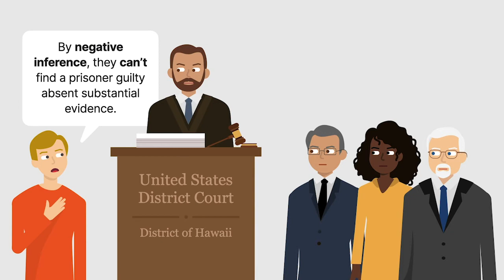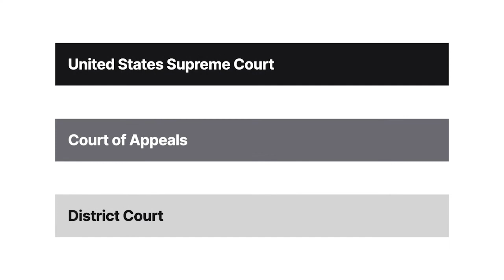Sandin v. Conner Case Brief Summary | Law Case Explained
Sandin v. Conner | 515 U.S. 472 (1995)

Prisoners don’t lose all of their constitutional rights upon incarceration. In Sandin versus Conner, we explore the intersection of a prisoner’s due-process rights and prison disciplinary procedures.

While DeMont Conner was in a high-security prison, he used abusive language to verbally object to a strip search. A disciplinary committee held a hearing to assess Conner’s liability for disciplinary infractions, including physical obstruction. After denying Conner’s request to present witnesses, the committee sentenced him to thirty days in solitary confinement.

Conner filed a federal suit against various prison officials, including Cinda Sandin. He pointed to a state prison regulation requiring the committee to find a prisoner guilty if there was substantial evidence of misconduct, and argued that by negative inference, the committee couldn’t find a prisoner guilty absent substantial evidence. Conner alleged that he therefore had a liberty interest in remaining free from solitary confinement, and the disciplinary procedure violated his constitutional rights by depriving him of that liberty interest without due process. The officials argued that Conner had no such liberty interest, and due process was therefore inapplicable.

The district court granted summary judgment in the officials’ favor. The Ninth Circuit reversed, and the United States Supreme Court granted cert.

Want more details on this case? Get the rule of law, issues, holding and reasonings, and more case facts

Have Questions about this Case? Submit your questions and get answers from a real attorney